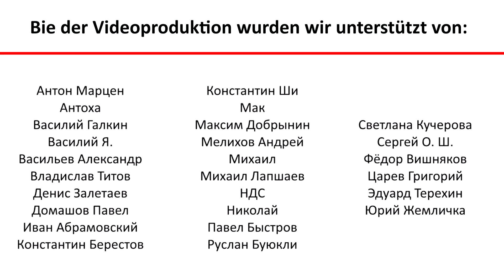Wie schnell wird der Konflikt in der Ukraine enden?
Liebe Freunde, heute möchte ich zum Thema der Aussichten des größten seit dem Zweiten Weltkrieg militärischen Konflikts in Europa meine Meinung aussprechen. Die Diskussion über die Perspektiven muss mit einem Gespräch über die Ursachen beginnen. Ich werde nicht auf die wirtschaftlichen und politischen Ursachen eingehen, darüber ist schon viel gesagt worden. Der soziologische Blick ist aber ziemlich rar. Die falsche Einschätzung der Russen aus Sicht der westlichen Soziologie war meines Erachtens einer der wichtigsten Gründe für den Konflikt.